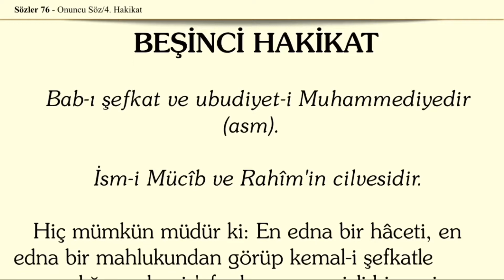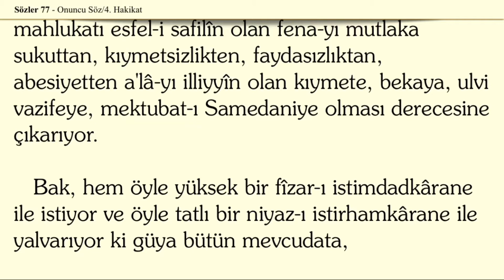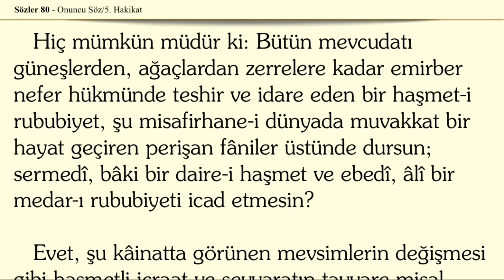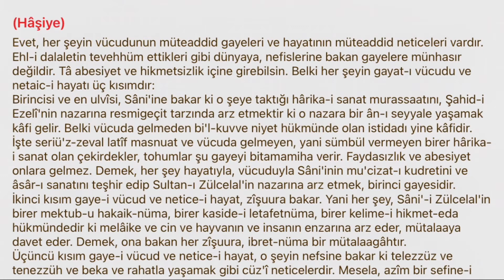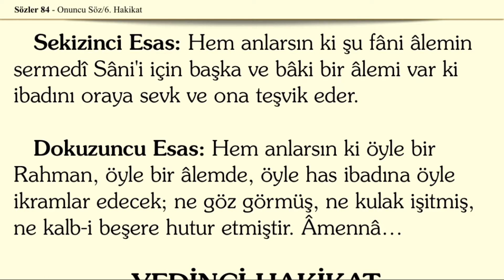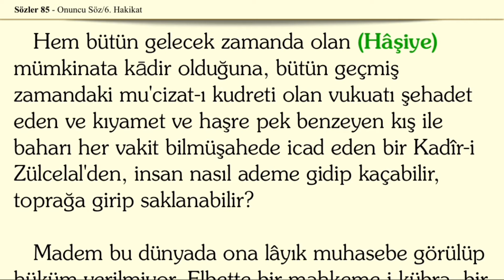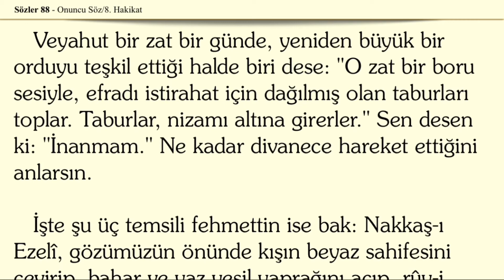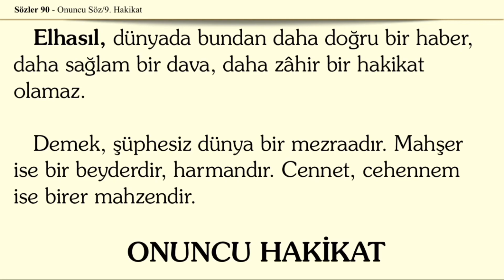Onuncu Söz (Haşir Bahsi) / Sözler / Risale-i Nur Dinle {5-9 Hakikat} [Bölüm4] (Görüntülü&Takipli)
Bediüzzaman Said Nursi'nin yazmış olduğu, Risale-i Nur Külliyatının Sözler Kitabından 10. Söz 5-9 Hakikatleri dinliyorsunuz.

ONUNCU SÖZ:

فَانْظُرْ اِلٰٓى اٰثَارِ رَحْمَتِ اللّٰهِ كَيْفَ يُحْيِى الْاَرْضَ بَعْدَ مَوْتِهَا اِنَّ ذٰلِكَ لَمُحْيِى الْمَوْتٰى وَهُوَ عَلٰى كُلِّ شَىْءٍ قَد۪يرٌ

âyetinin mealinde ve haşir ve âhiret hakkındaki âyâtın mühim bir hakikatini, on iki mantıkî ve makul suret-i temsiliye ile ve on iki hakaik-i kātıa-i bâhire ile tefsir etmekle beraber, iman-ı bi'l-âhireti o kadar kuvvetli bir surette ispat eder ki bütün bütün kalbi ölmemiş ve bütün bütün aklı sönmemiş bir insan, o ispata karşı teslim olur. İzn-i İlahî ile imana gelir. İmana gelmezse de inkârdan vazgeçmeye mecbur olur.

NUR OKU (Haşir bahsini Dinle)